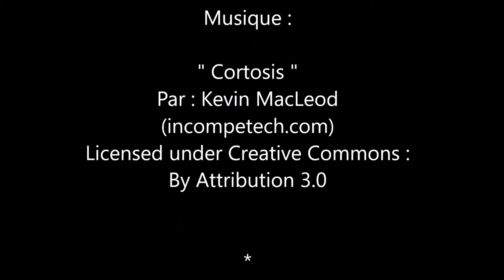Marisa Berenson - Fôret des Livres 2015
Rencontre avec l'actrice Marisa Berenson à la Foret des Livres 2015, la sortie d'un beau livre : Elsa Schiaparelli's Album, mais aussi beaucoup de projets ...